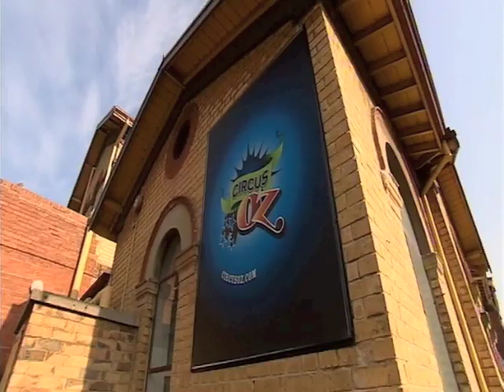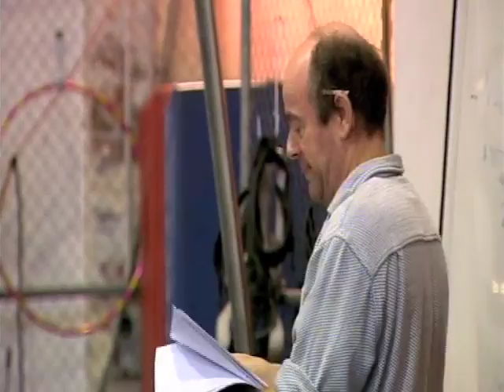Circus Oz: The Big Birthday Bash - Episode 2; Part 3 of 4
Circus Oz: The Big Birthday Bash was a three part documentary created by ABC TV's Artscape as it followed Circus Oz as we created our 30th Birthday performance in 2008.